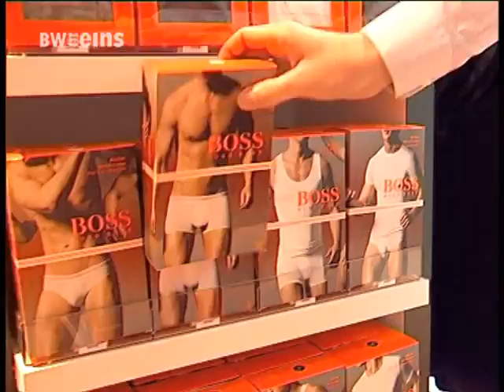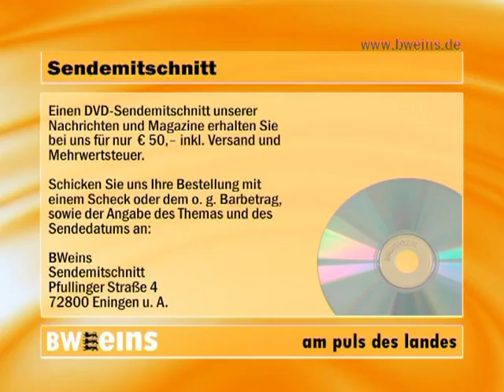BWeins Nachrichten Fr. 08.02.2013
BWeins Nachrichten aus Bundesland und Landeshauptstadt u.a. mit den folgenden Themen: Verhältnismäßigkeit bei Kreisel-Verordnung / Sinkende Schülerzahlen